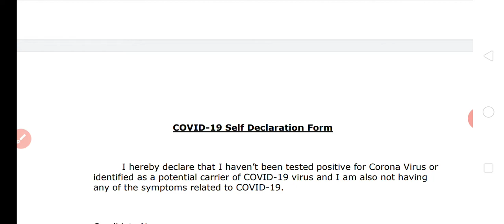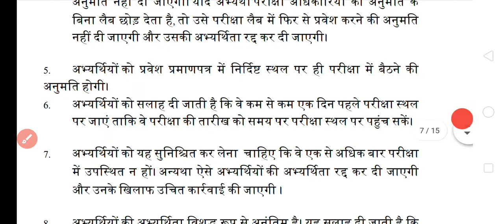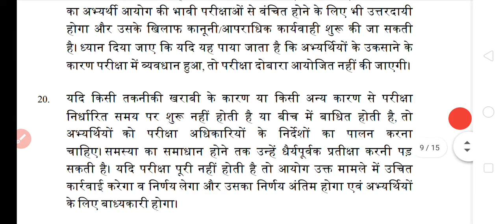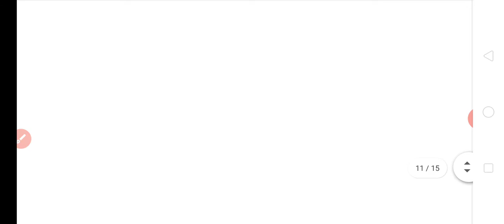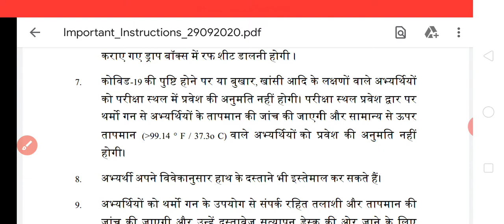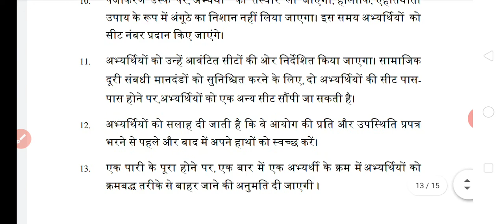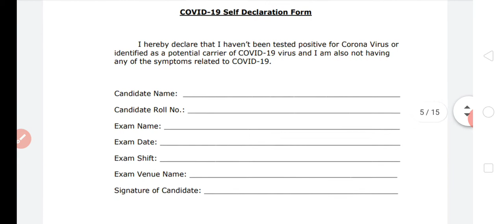SSC CHSL CGL MAINS 2019 Self Declaration Form इसके बारे में पूरी जानकारी जान ले कोविड19 दिशा निर्देश